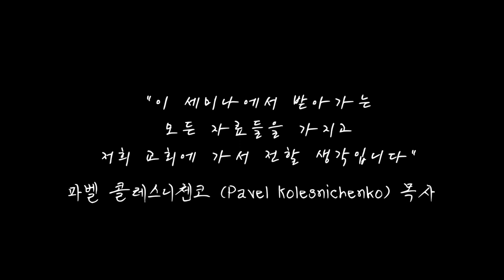[인터뷰] "저도 모든것을 전하겠습니다" 파벨 목사님의 세미나 간증⎮제 1회 이스라엘 목회자 컨퍼런스 🇮🇱⎮월드브릿지미션